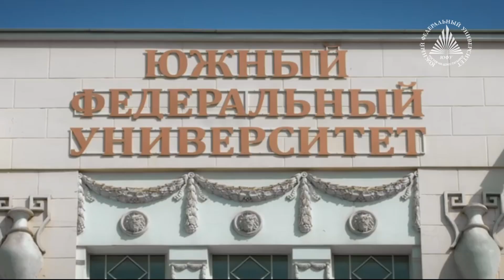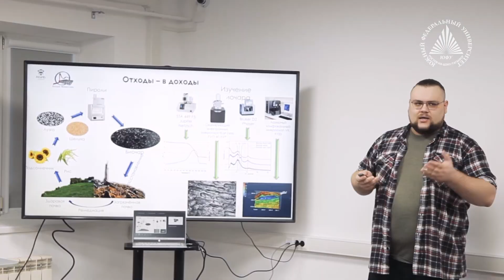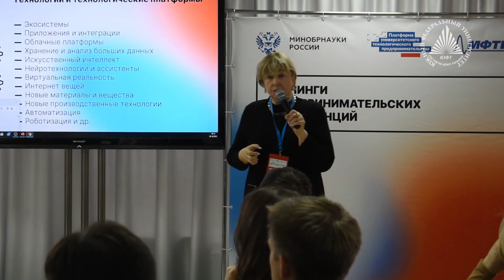Знакомимся с ЮФУ